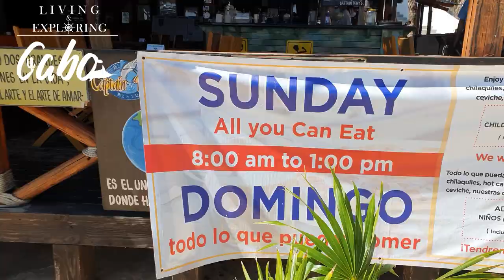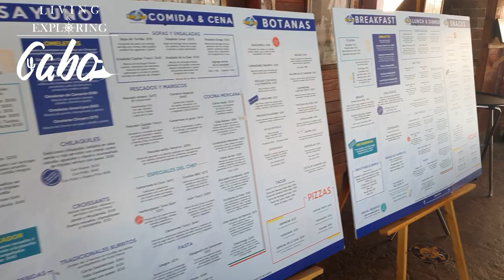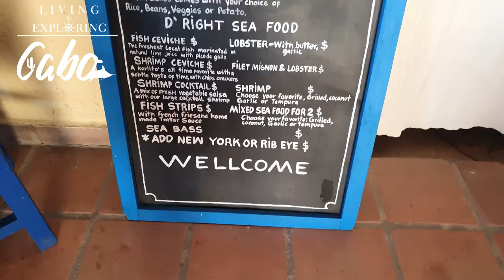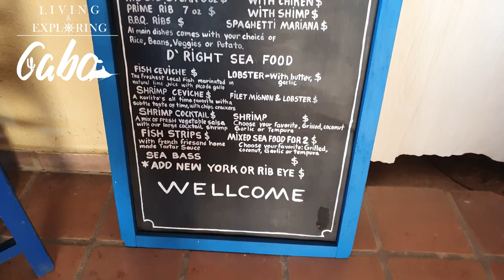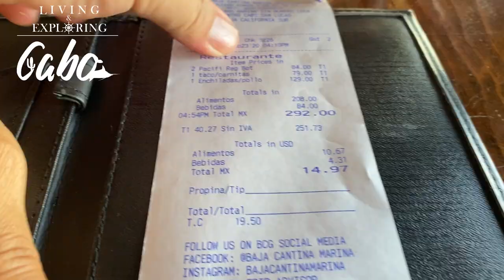Secret Menu Deals in Cabo San Lucas | $5 Breakfast & Lunch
Living& Exploring Cabo

Need suggestions, have questions or want to book an excursion, I am happy to help.
phone from US: 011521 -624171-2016